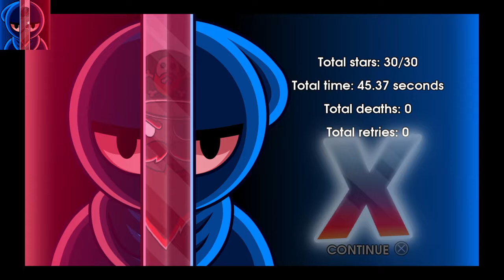10 Second Ninja X Marathon X Rank World 3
My X Rank for World 3.

I do not own the strategies. This video just proofs my legitimate earning of X rank.